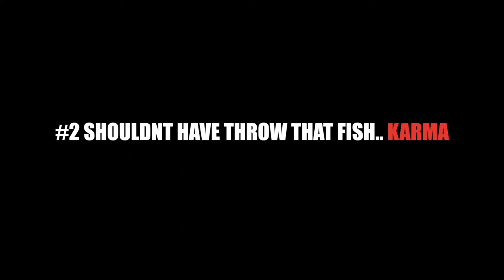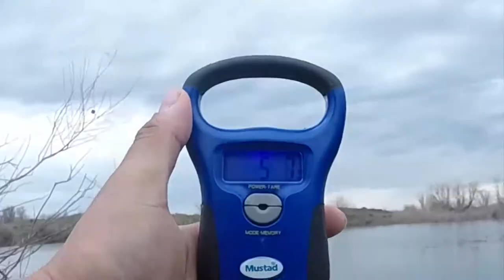FAILS/HIGHLIGHTS OF 2017